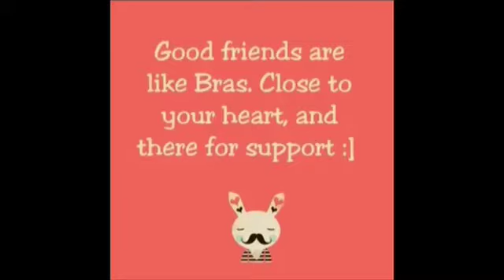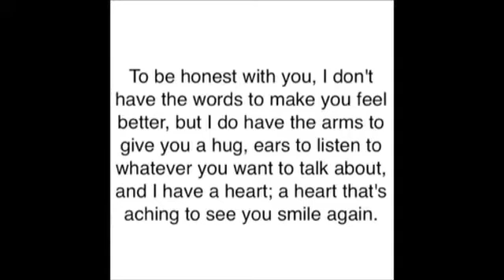Stop Bullying Now!